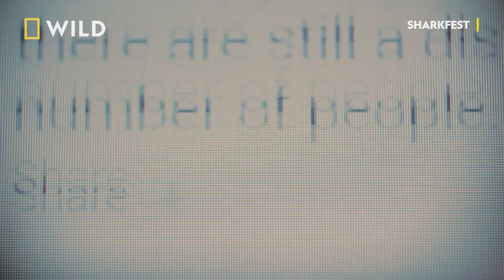How Sharks Hear | Sharkfest | National Geographic Wild UK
From America's coastline to exotic beaches around the world, shark attacks are turning dream vacations into nightmares. National Geographic WILD investigates these mysterious incidents, to discover what is affecting some of nature's most feared fish. Including how sharks unique hearing system could mean that military grade sonar is forcing them towards the coast.

Sharkfest on National Geographic Wild UK 📺